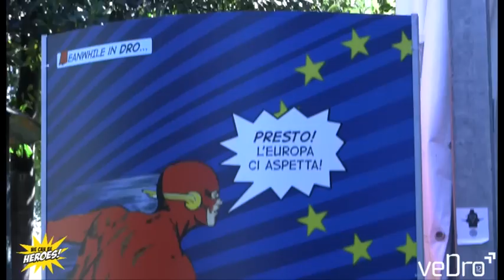VeDrò 2012, Day I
La nostra clip sulle attività del primo giorno di VeDrò2012.